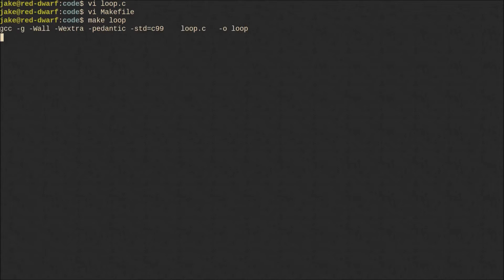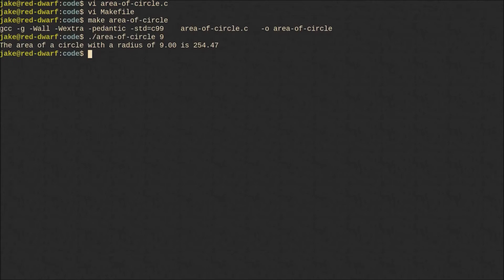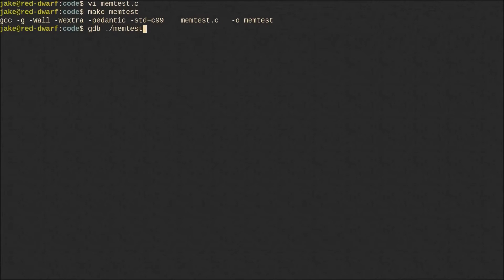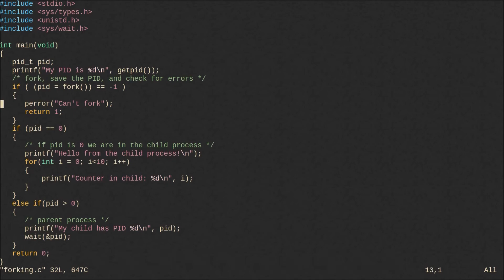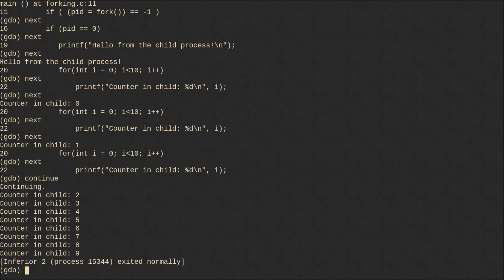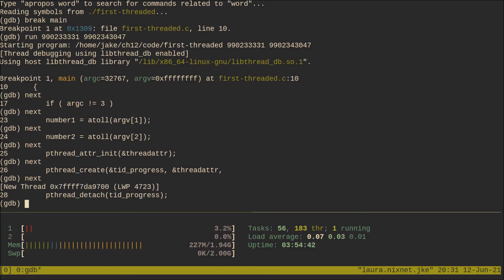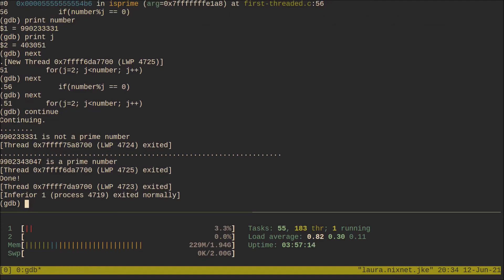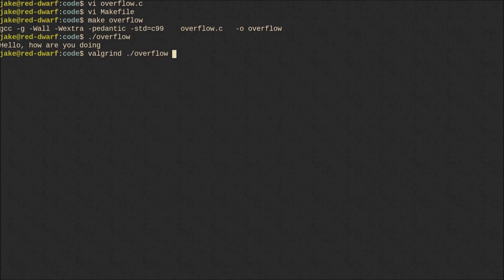Linux System Programming Techniques| 12. Debugging Your Programs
This is the “Code in Action” video for chapter 12 of Linux System Programming Techniques by Jack-Benny Persson, published by Packt. It includes the following topics:
00:11 Starting GDB
01:51 Stepping inside functions with GDB
03:16 Investigating memory with GDB
04:08 Modifying variables during runtime
05:18 Using GDB on a program that forks
07:04 Debugging programs with multiple threads
11:51 Finding a simple memory leak with Valgrind
12:54 Finding buffer overflows with Valgrind
Linux System Programming Techniques will help you get a deeper understanding of how programming works under Linux. You will be able to create your own programs and shared libraries, along with getting a proper solution for all queries that you might have related to any topic under Linux System programming.

Video created by Jack-Benny Persson